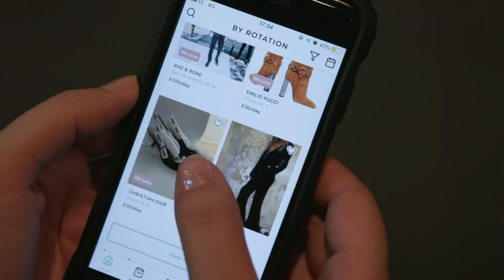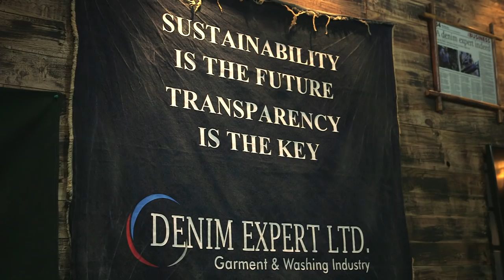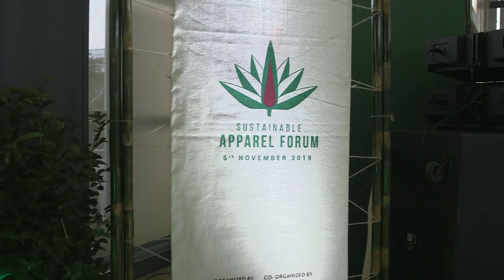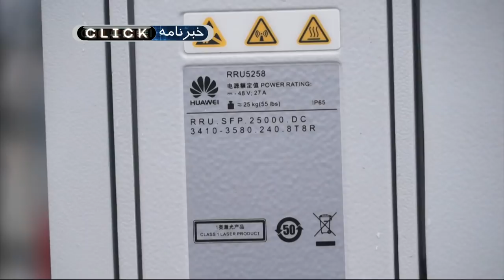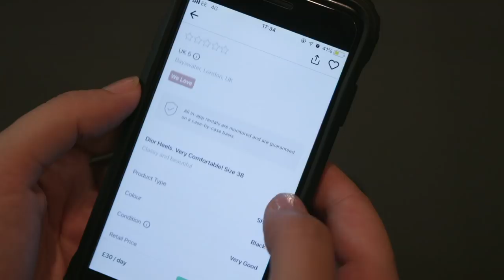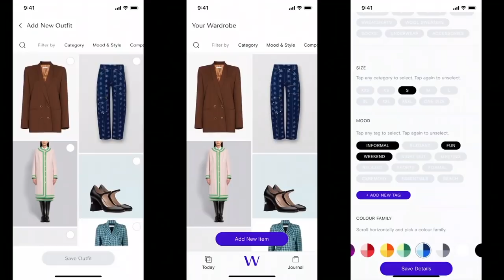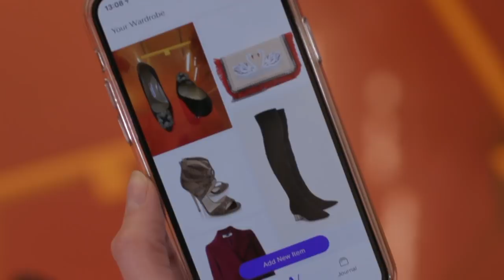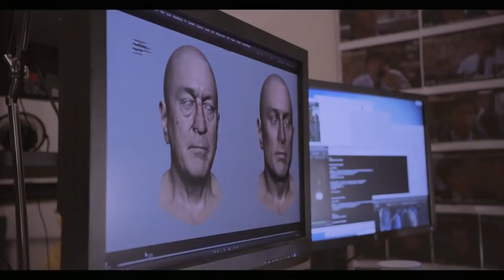فناوری و تولیدی‌های پوشاک در بنگلادش؛ کلیک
این هفته در کلیک خواهیم دید که تولیدکنندگان پوشاک در بنگلادش چه استفاده‌ای از فناوری می‌کنند، به سراغ آخرین فناوری‌هایی می‌رویم که به مربیان و بازیکنان فوتبال آمریکایی کمک می‌کنند تا بهترین نتیجه را بگیرند و نگاهی می‌اندازیم به پشت صحنه و شیوه ساخت جلوه‌های بصری فیلم ایرلندی